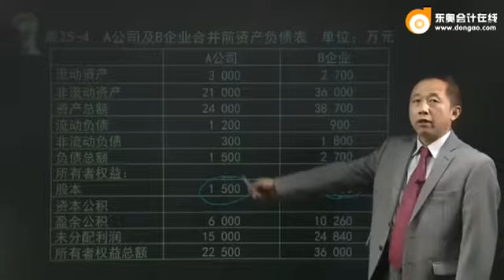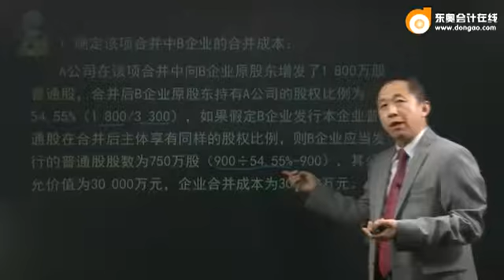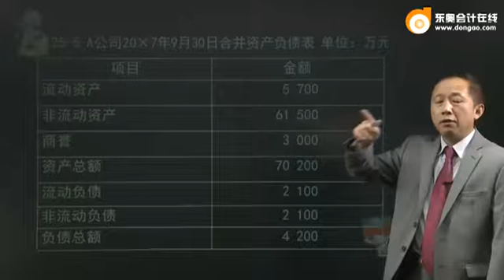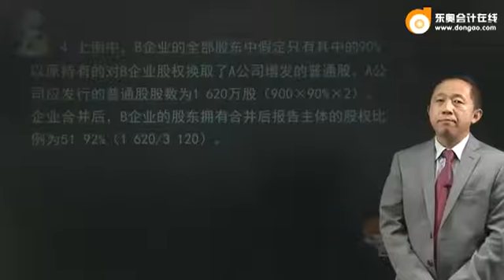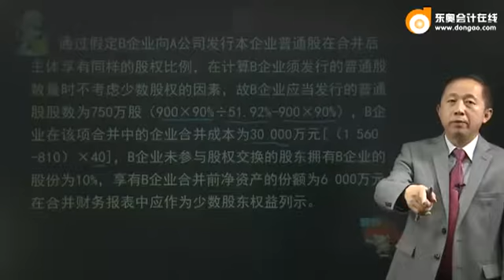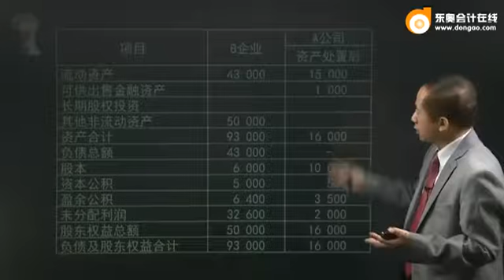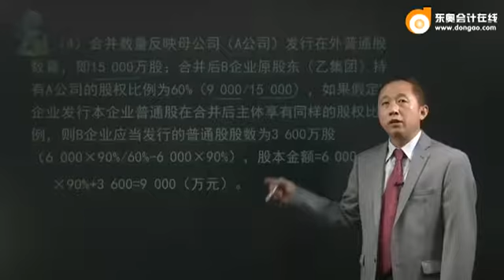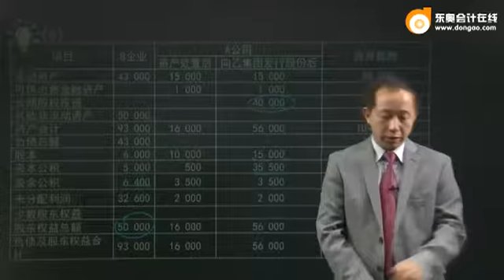16zkkj zzfjc 121 2507 dsp